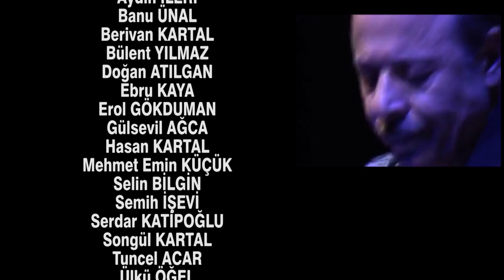Ali Fuat Kartal hakkında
TKD Genel Başkanı Ali Fuat Kartal hakkında dostları, meslektaşları ve ailesi konuşuyor...